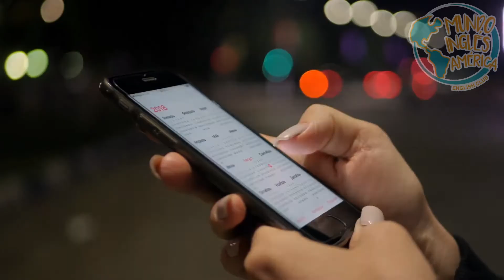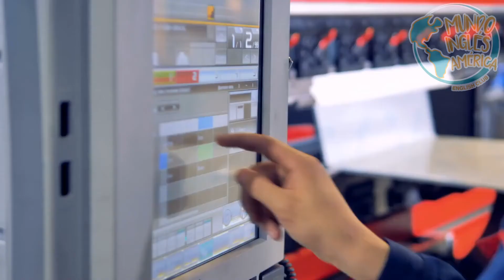Technology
Hi! Let's learn new vocabulary about technology! Check our facebook page if you want to study with us!